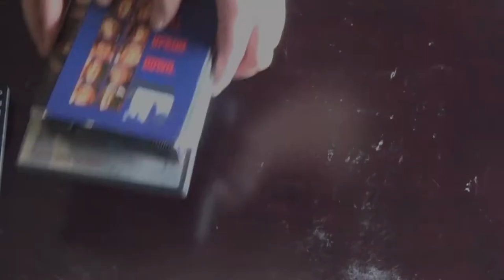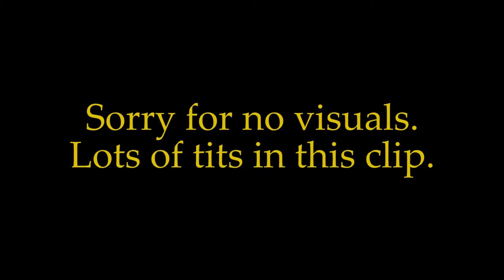Matt Presents: Rubber, Vampire Hookers, Poseidon Adventure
This week, Matt presents killer tires with psychic powers, slow-paced surrealism, dead bird pizza, vampire hookers, John Carradine, capsized ocean liners, and New Years Celebrations.